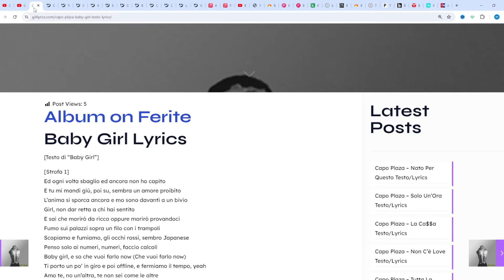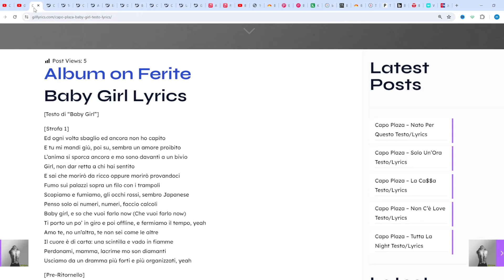Capo Plaza – Baby Girl Testo/Lyrics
Baby Girl Lyrics
[Testo di “Baby Girl”]

[Strofa 1]
Ed ogni volta sbaglio ed ancora non ho capito
E tu mi mandi giù, poi su, sembra un amore proibito
L’anima si sporca ancora e mo sono davanti a un bivio
Girl, non dar retta a chi hai sentito
E sai che morirò da ricco oppure morirò provandoci
Fumo sui palazzi sopra un filo con i trampoli
Scopiamo e fumiamo, gli occhi rossi, sembro Japanese
Penso solo ai numeri, numeri, faccio calcoli
Baby girl, e so che vuoi farlo now (Che vuoi farlo now)
Ti porto un po’ in giro e poi offline, e fermiamo il tempo, yeah
Amo te, no un’altra, te non sei come le altre
Il cuore è di carta: una scintilla e vado in fiamme
Perdonami, mamma, lacrime mo son diamanti
Usciamo da un dramma più forti e più organizzati, yeah

[Pre-Ritornello]
Quante anime per strada, c’è solo silenzio (C’è solo silenzio) (Yeah)
Siamo soli in strada e blocchi di cemento (Blocchi di cemento)
Non è una passeggiata e cosa faccio adesso? (Cosa faccio adesso?)
E nella testa fisso come un ritornello, suonerà all’inferno

[Ritornello]
Baby girl, dimmi che vuoi fare now (Dimmi che vuoi fare now)
Tutti gli occhi su di noi (Su di noi), lo sai (Lo sai)
Con te sembra non scorre il tempo, yeah
So che menti e che mi vuoi (So che menti e che mi vuoi)
Fai una scena, baby, dai, che vuoi?
Non lasci più spazio adesso
See Capo Plaza Live

[Strofa 2]
Fai una scena tutti i day, non morirò perdente
È comodo ‘sto Maybach, fumo e chiudo le tende
Lei vuole una Kelly, quindi entro e svuoto Hermès
E ti do tutto quanto, insieme veniamo dal niente
La speranza, sì, era l’unica che mi faceva vivere
Faccio fatica a ridere, ‘sto mondo mi disgusta
Ora senti le mie liriche, fumo cose chimiche
So che solo un passo mi può portare alla fine
Quindi no, ti giuro, sto concentrato
Perché io l’altro lato l’ho visto e m’ha peggiorato, yeah, yeah
Baby girl, con lo sguardo che mi fai
Non so cosa trami e a cosa mi porterai, yeah, yeah